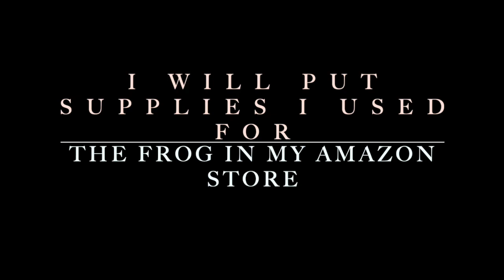BABY QUILTS AND A NEW BABY!!!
This is a quick video to show you what I've been up to over the last week.  It's been an exciting time for me and my family and I wanted to share the joy with you as well.  My second Grandson was born on Sunday, February 9, 2020.  He came a little early but we're so happy he's here and he is absolutely beautiful!

I finished the Tumbler Quilt that I was making for him just in time.

I also made a baby quilt using the February Block of the Month.  The block is called Shoofly.   Once this quilt is quilted, I will be putting it up for sale in my Etsy store.

Lastly, I made this adorable frog out of scraps that I had left over for my3 year old Grandson.  It turned out so adorable.  You can download the PDF Pattern from Me and My Sister Designs

The pattern was super easy and fun to make.  :)

Crafting made fun and easy! Join me as I teach you how to make beautiful crafts and quilts using different techniques.

I get a lot of questions regarding the sewing machine that I am using.  The machine that I am using is a Janome 9400 QCP.

Fabric Cutters I Use:
AccuQuilt GO ME : I use this for smaller projects and applique’

GO BIG Electric Cutter:  I use this when I am cutting a lot of pieces or larger dies.

Glue Stand:

Quilting Ruler Holder:

Mini Steam Iron:

Oliso Pink  Iron:

Omnigrid Quilting Ruler Pack: